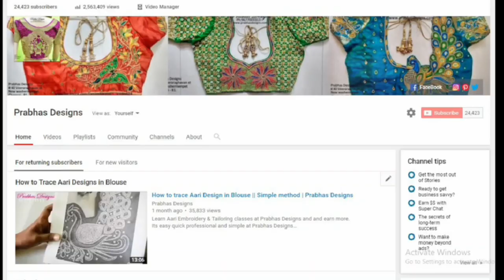Grand stone worked Aari embroidery blouse || Prabhas Designs || code 646